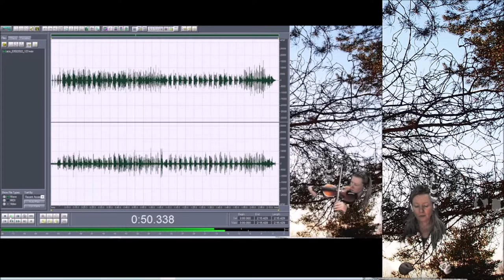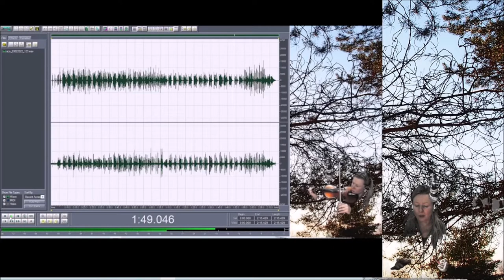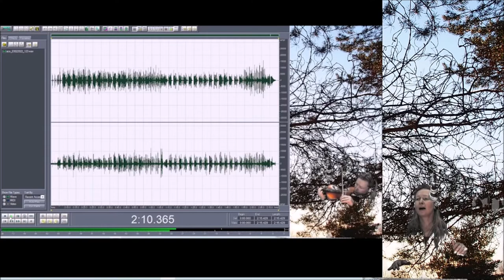aco Sun 03022022 Holopainen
I try to learn